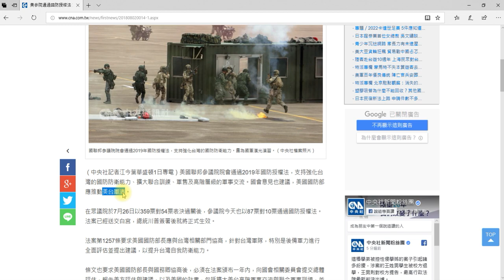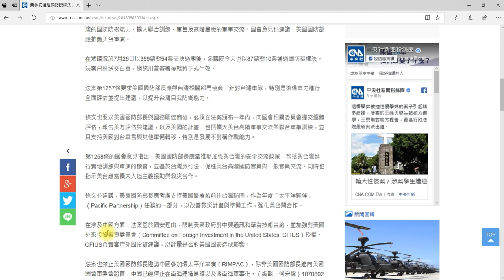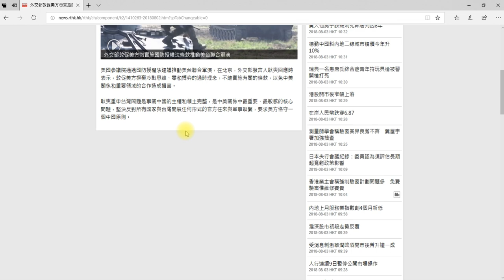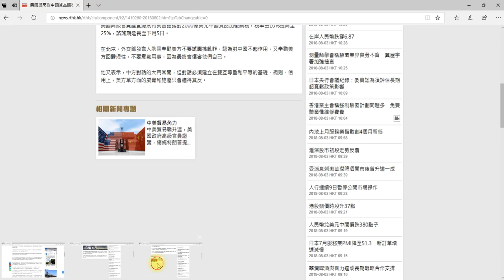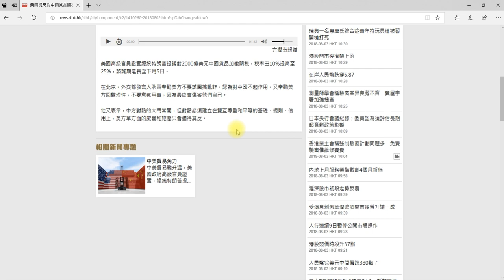美帝又出招刺中中共要害，中共輸淨把口2018_8_3